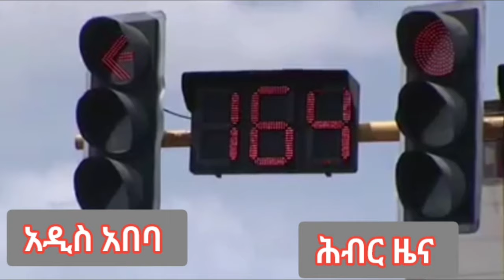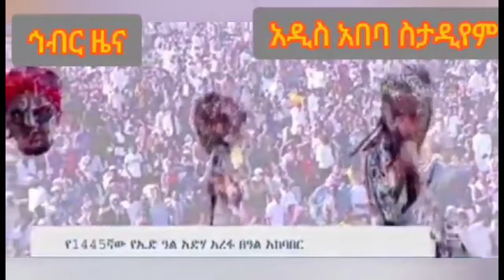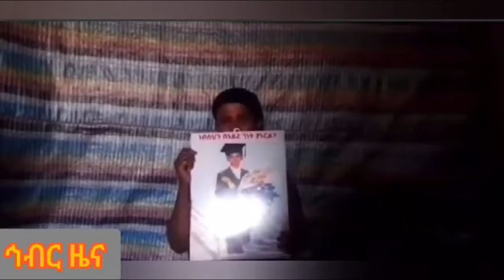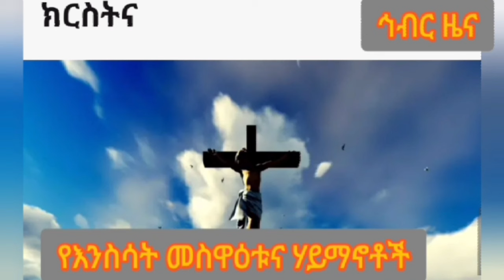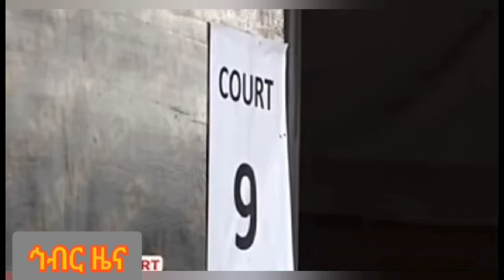Hiber Radio Daily Ethiopia News